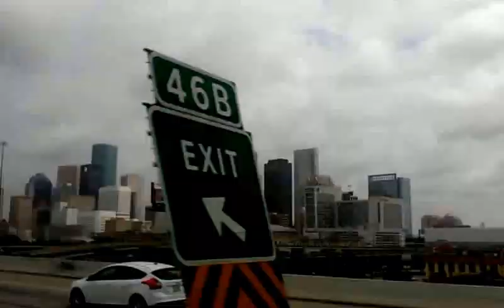Welcome to Houston, TX YoutubeApp.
In Houston City, Texas, USA
American Dreams 2012
Marcelo Santiago Hernández™

Upload: 19/08/2012 14:36 MT.